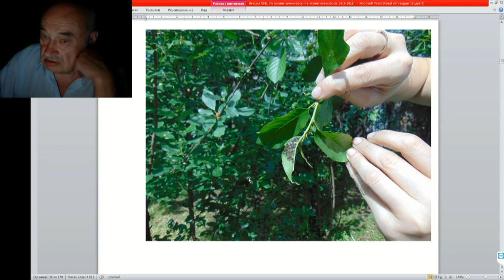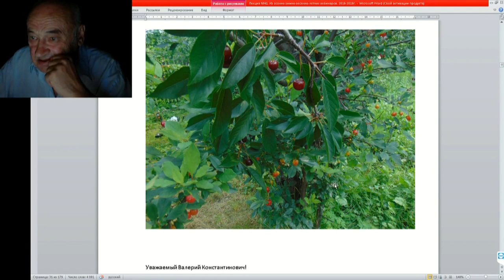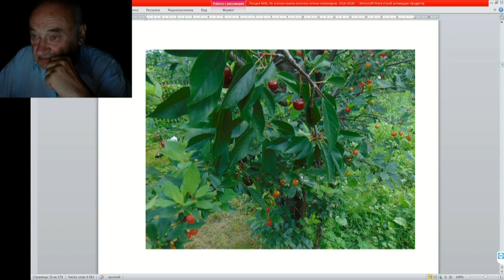41 ч 5 Вишня и Черешня прививки , результаты